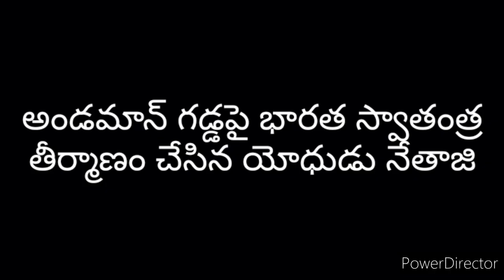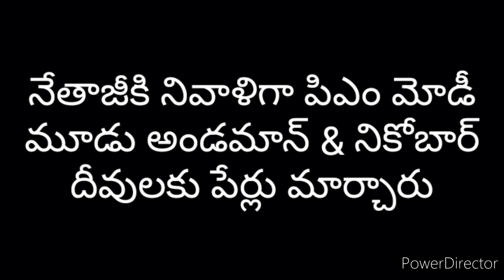GK AND CURRENT AFFAIRS || అండమాన్ దీవుల పేర్లు మార్పు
andaman nicobar islands name change
అండమాన్ దీవుల పేర్లు మార్పు